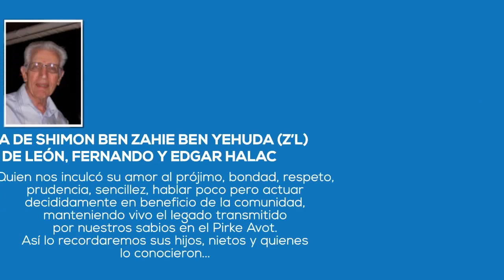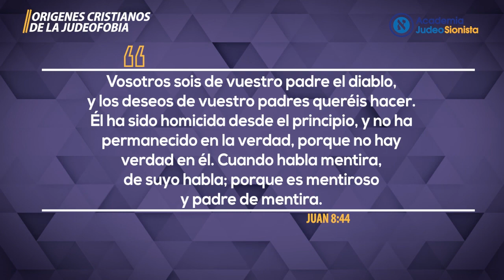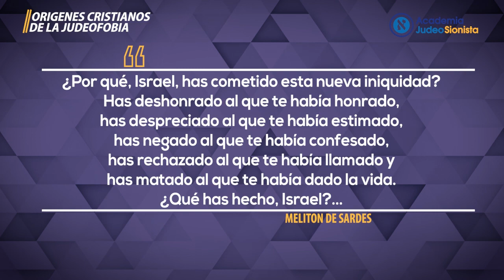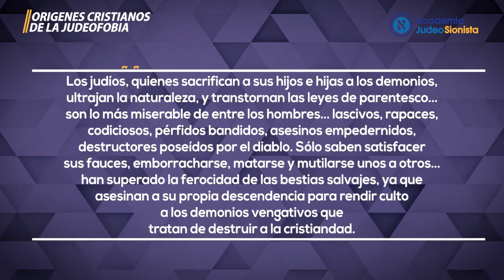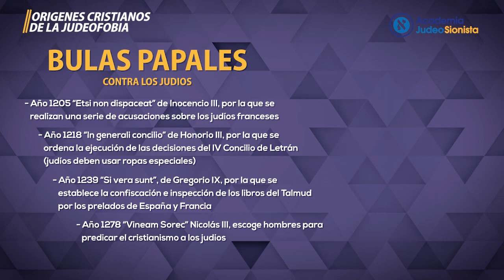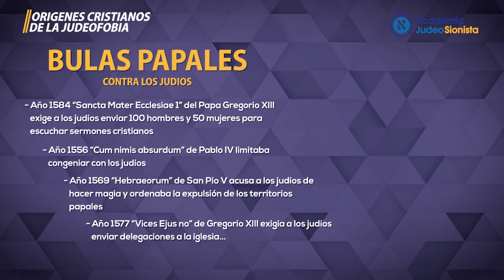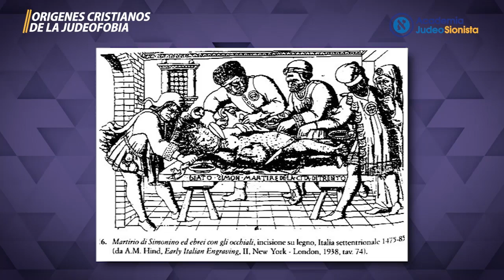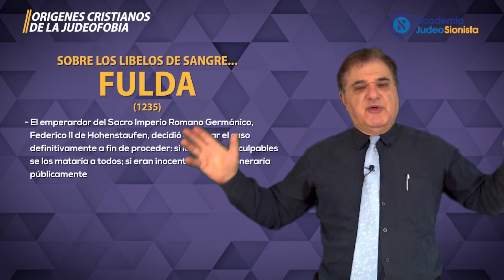La Judeofobia Moderna - Clase 2 - “Los orígenes cristianos de la Judeofobia”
Les ofrecemos un curso de diez clases con el mayor especialista en el fenómeno de Judeofobia en habla castellana, Gustavo Daniel Perednik. Usted puede tomar todo el curso de forma gratuita y hacer los exámenes correspondientes en nuestra página – En la segunda clase del curso el señor Perednik nos centraremos en el momento en el que el cristianismo pasa a ser la religión oficial del Imperio Romano y es entonces en donde la Judeofobia se transforma en un fenómeno generalizado. Se detallan las teorías de la sustitución o reemplazo y la acusación del Deicidio como mitos fundacionales cristianos de la Judeofobia. Terminamos detallando Mitos Judeofobos Medievales.

Los contenidos de la clase son:

• Resumen de la clase anterior (00:20);
• La Judeofobia de origen cristiano (02:50);
• La Judeofobia como fenómeno general bajo el cristianismo (04:30);
• ¿El Nuevo Testamento es Judeofóbico? (06:15);
• La Teoría del Reemplazo o la Sustitución como base de la Judeofobia (10:50);
• El Mito Fundamental: El Deicidio (13:00);
• Las fallos históricos del relato bíblico (13:20);
• Literatura contra los Judíos: Adversus Judaeos (23:20);
• El nefasto papel de Juan Crisóstomo en la Judeofobia (24:00);
• Borrando las raíces hebreas de Europa (29:30);
• Las Bulas Papales contra los judíos (33:00);
• El paso de la ley a la acción Judeofoba – Prácticas Judeofobas Medievales (35:10);
• Imposición de Bautismos (36:40);
• Mitos Medievales contra los judíos (40:10);
• Mito del Libelo de Sangre (41:00);
• La Profanación de la Hostia (43:30);
• El simbólico Libelo de Fulda (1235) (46:20);
• Los Genocidios como prácticas Judeofobas (48:25);
• La ambigüedad de la política de la Iglesia hacia los judíos (50:00)